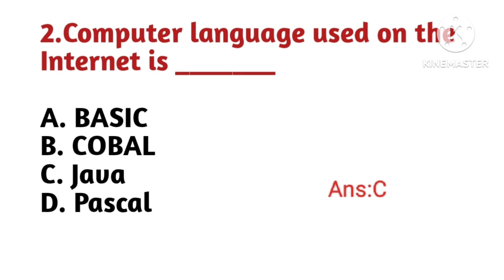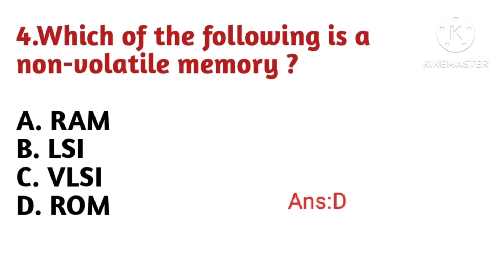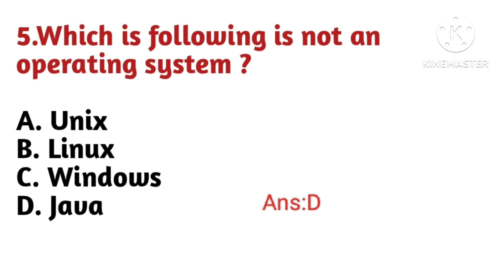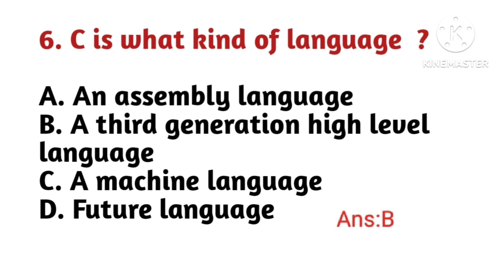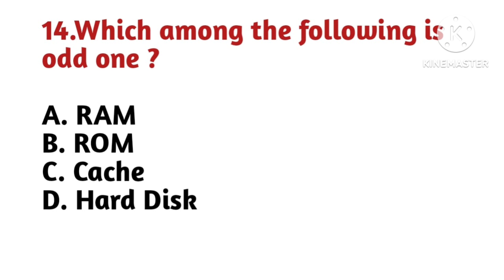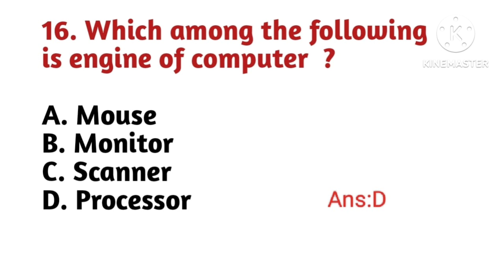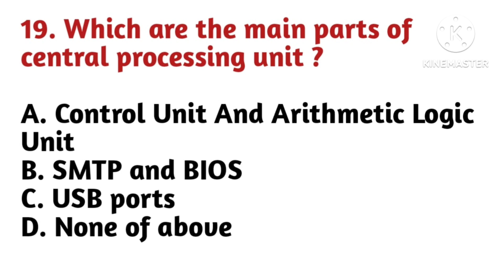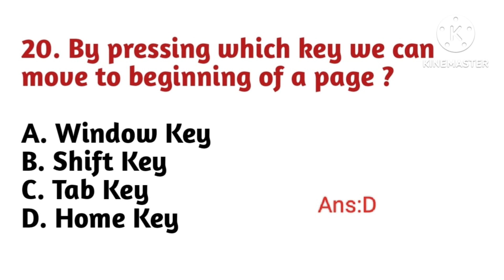కంప్యూటర్ Awareness Important Bits for TSNPDCL Junior Assistant-Cum-Computer Operator